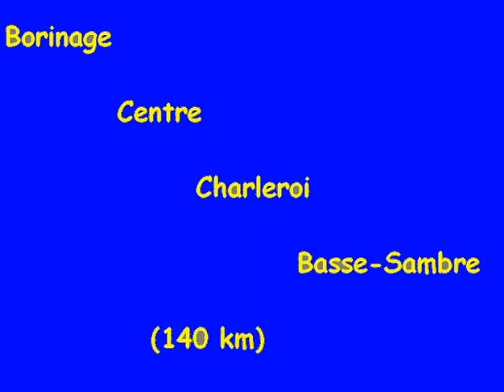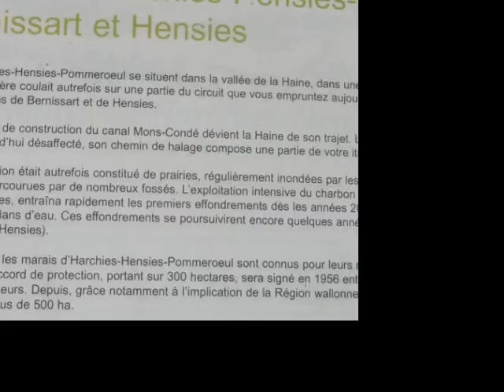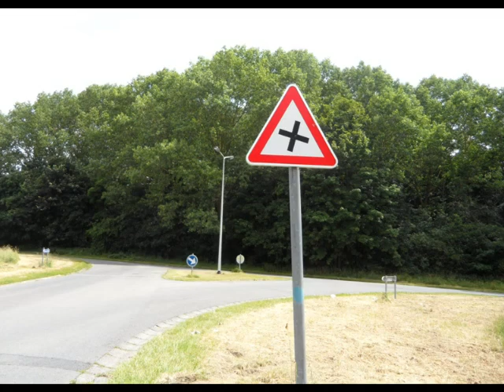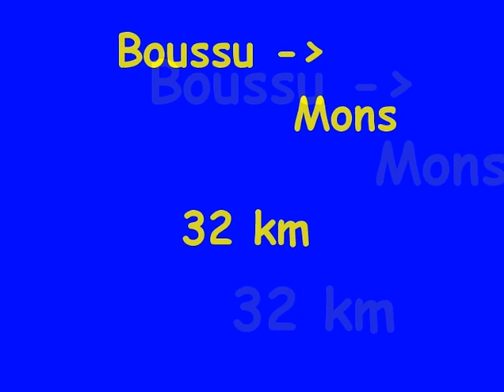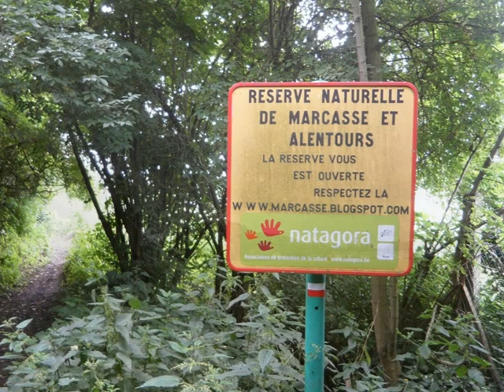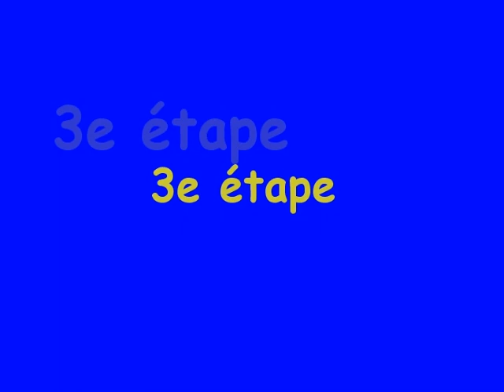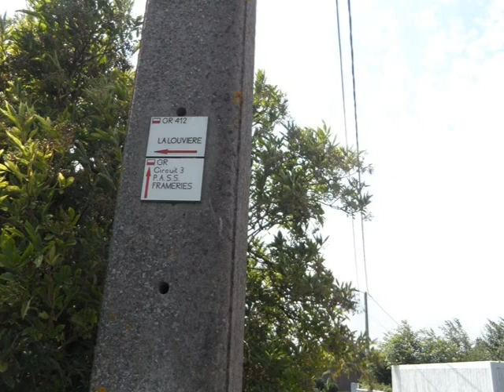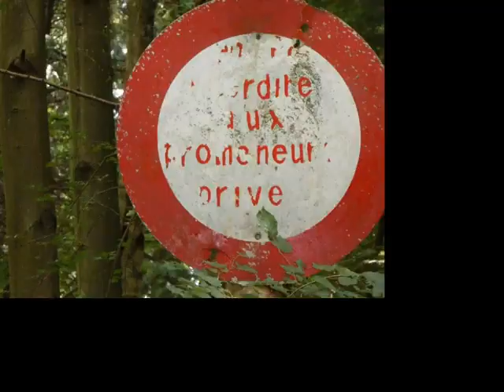GR 412 Ouest - Sentier des Terrils - première partie.wmv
Randonnée pédestre sur le Sentier de Grande Randonnée. Les 3 premières étapes partent de Blaton à La Louvière en passant par Bernissart, Saint-Ghislain, Boussu, Mons.
Le GR 412 Ouest - Sentier des Terrils, se situe dans le Borinage, le Centre et le Bassin de Charleroi.